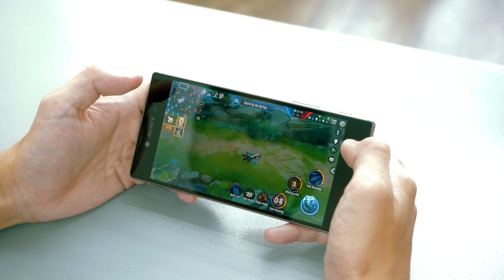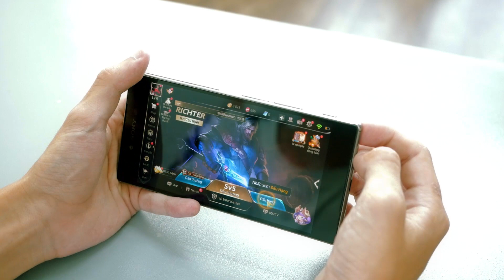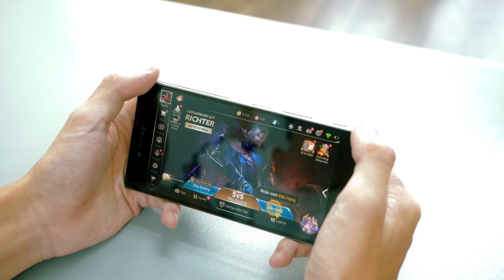Test Game trên Z5 Premium - chơi game full HD trên màn 4k thì như thế nào?